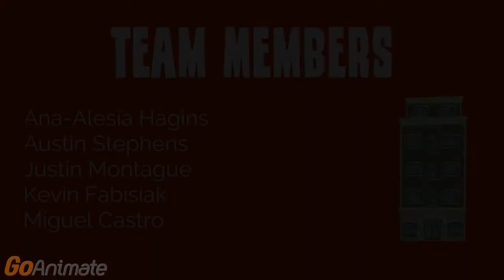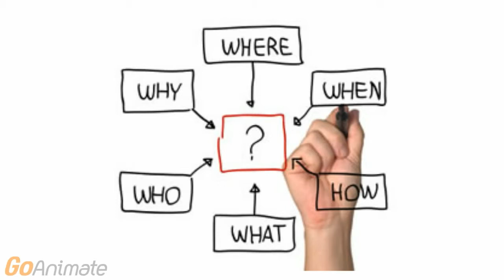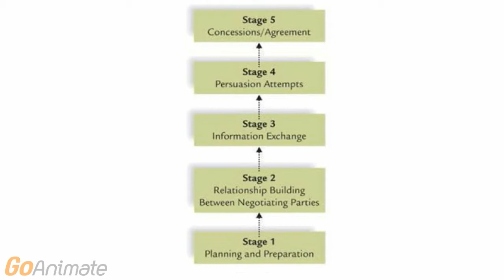Smackdown Hotel - Episode: Motivation, Leadership, Trust